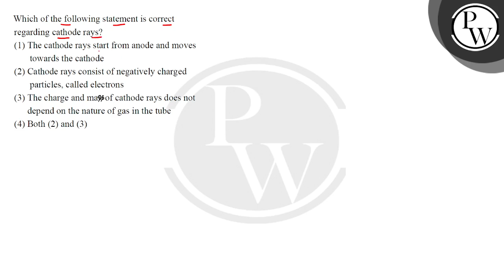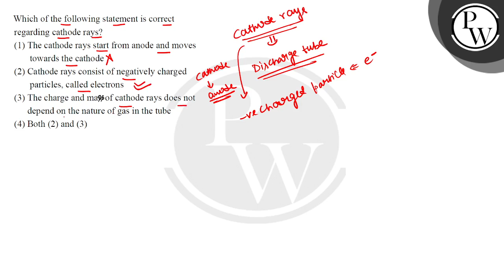Which of the following statement is correct regarding cathode rays?....